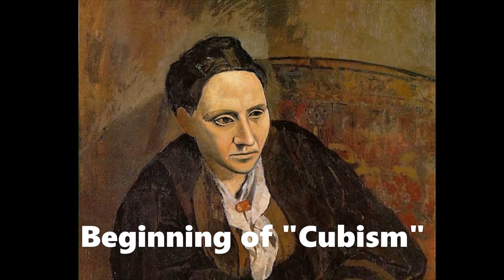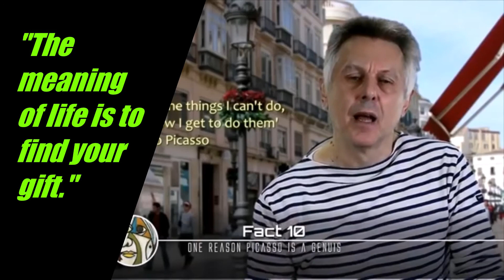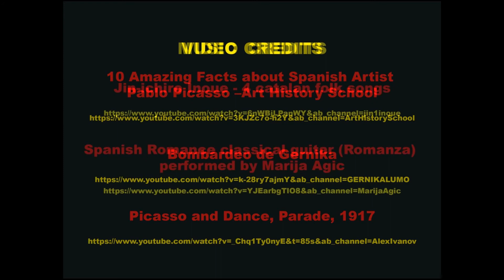Picasso lifework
For educational use only, video based upon parts. No ownership intended.